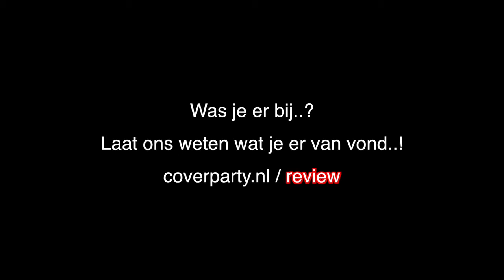2014-05-23 - Lisse - Live cam video #1